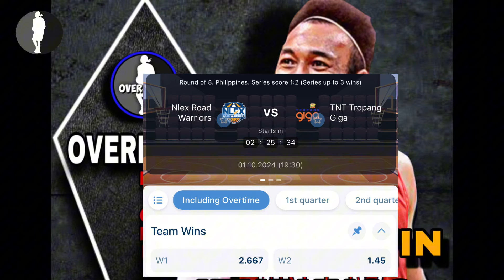GINS SEMIS NA! AT GRAY BABALIK NA SA SEMIS! |ANYARE SA SMB? NAG COLLAPSE BIGLA!